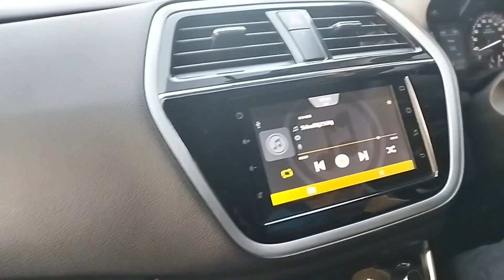Going Vapi to Daman || Connecting NH48 to Vapi Daman Highway - Gujarat , India 🇮🇳